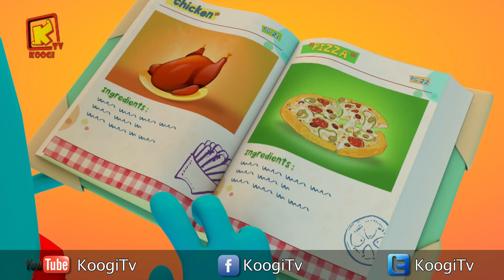كل سنة وكل اصحاب كوجي طيبين - شهر سبتمبر 2018- المجموعة -12- قناه كوجي القبطية الارثوذكسية للاطفال